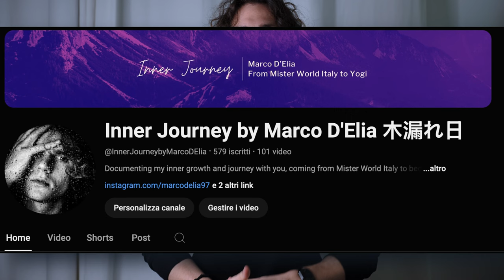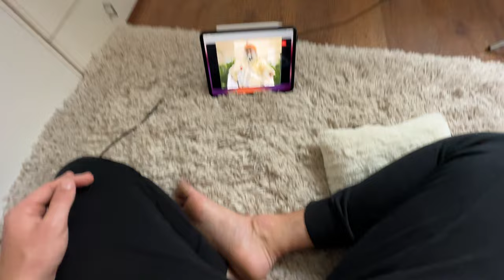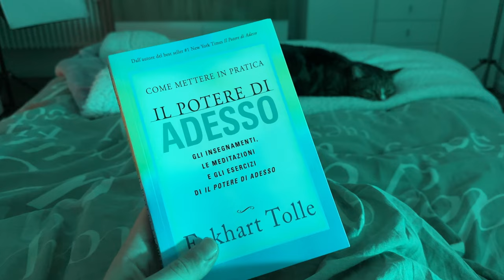365 Giorni filati di Kriya Yoga (Sadhguru IECO) - Come ci si sente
English channel: @InnerJourneybyMarcoDElia